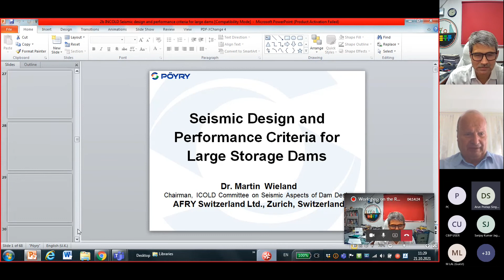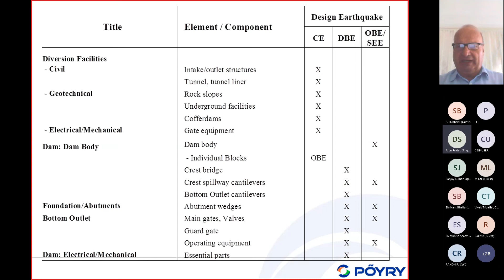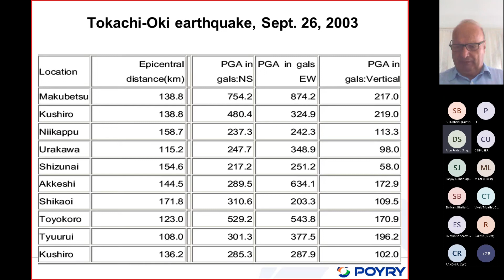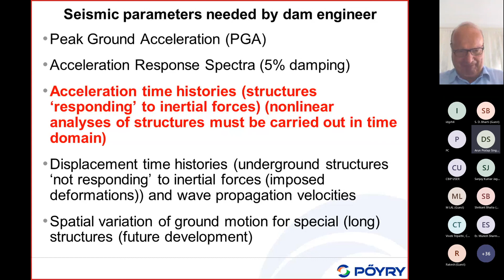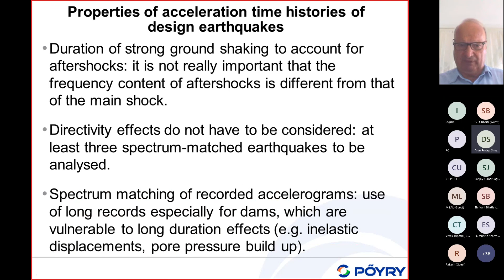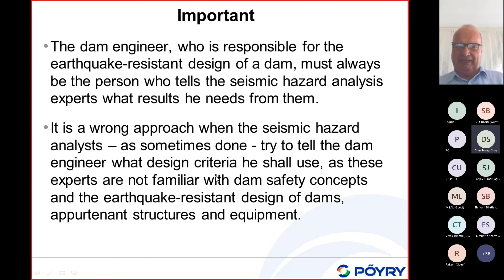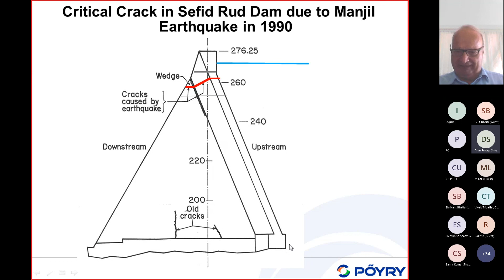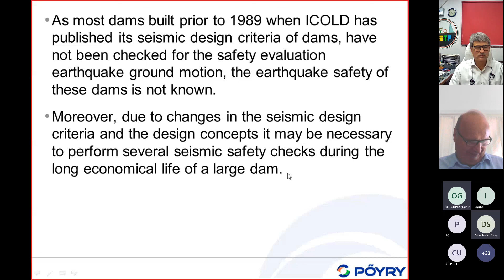Workshop on Seismic Aspects of DAM Design Day 1 part II